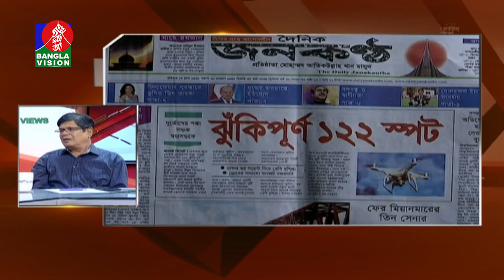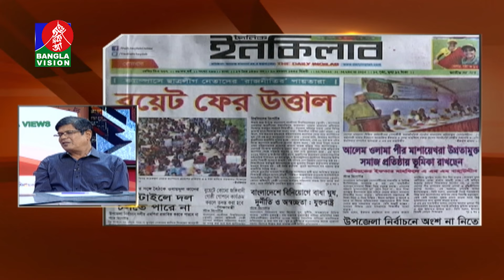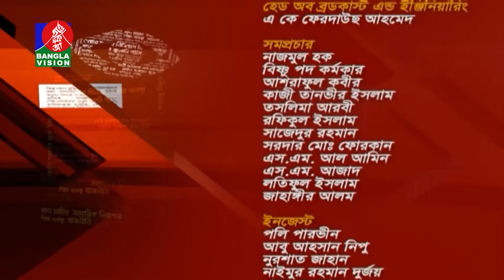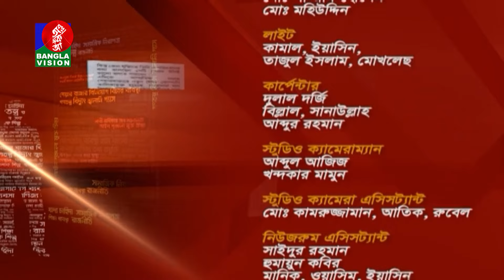বিশ্ববিদ্যালয়সহ সব জায়গাতেই একটা জি'ম্মিদ'শা | নিউজ অ্যান্ড ভিউজ | News & Views | 31 March 2024